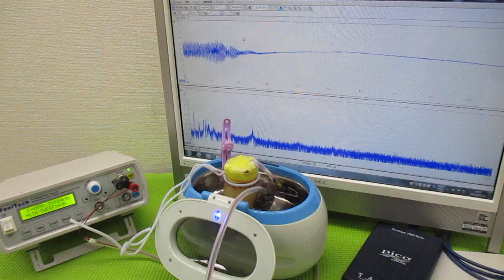オリジナル製品：超音波発振プローブを利用した超音波制御技術 ultrasonic-labo